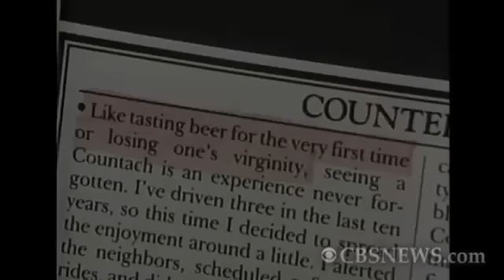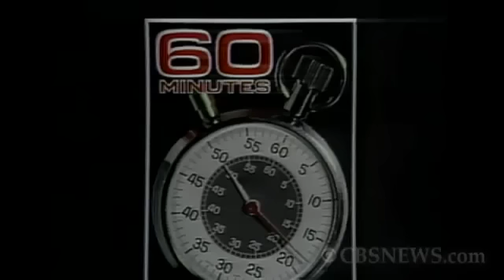Countach - Ferrucio Lamborghini & Valentino Balboni on 60 Minutes (1987)